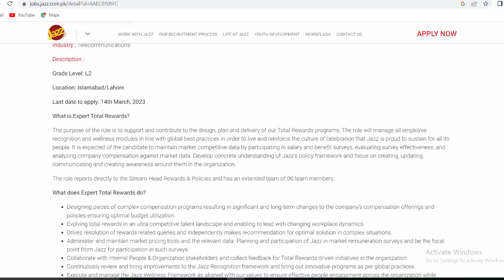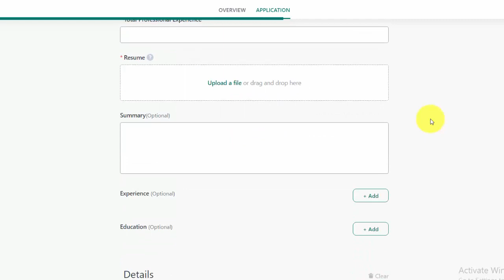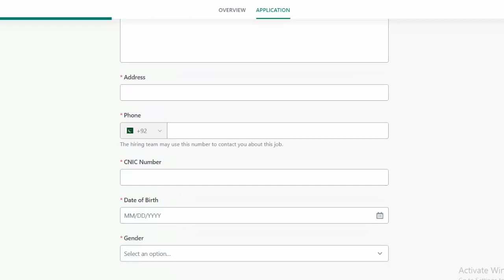How to Apply For Jazz Company Jobs | Jazz Jobs 2023 Apply Online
In this Video i Will Tell You About New Jobs which is announce Pakistan Jazz Company  is Inviting Application for Following Post,Male or Female candidate can Apply in these Jobs.